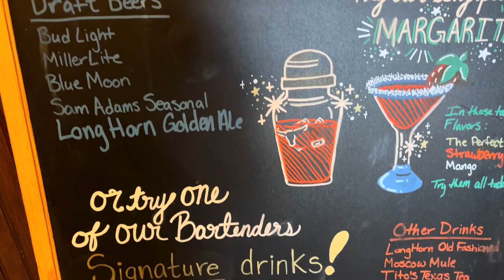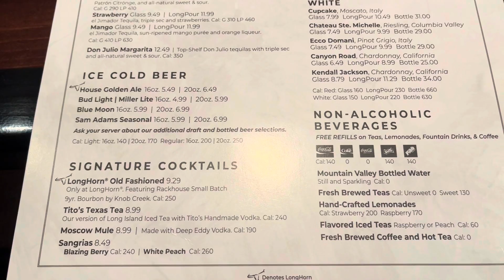Mom of 4 Valentines Day Dinner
Hey y’all so this video is of the kids and me on Valentines Day. I know personally as a single person how this day can be a little tough. But I encourage you to do as I did and take your kids or someone you love/care for out or take yourself out and or treat your self in some way. Hope you all enjoy this quick video.

Places visited: Longhorn Steakhouse